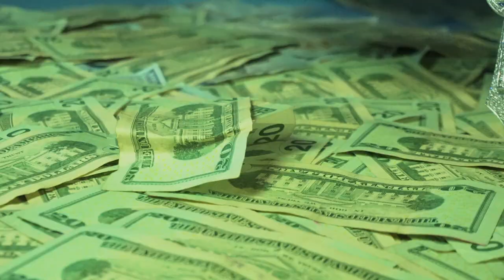HU$TLE - "Lets Get Money"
Shot/Edit JKingVisuals